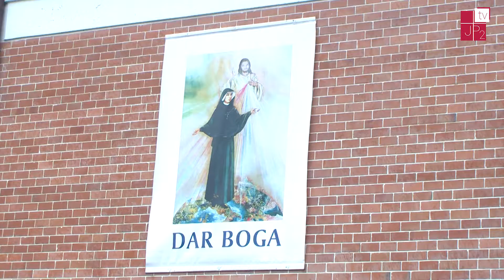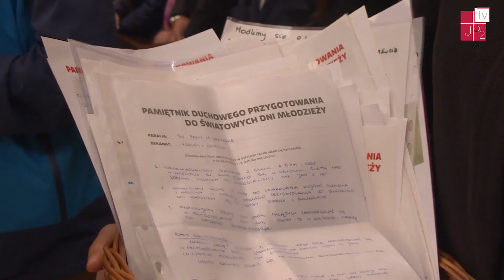Przesłanie Miłosierdzia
Św. Jan Paweł II dokładnie 10 lat temu przeszedł do Domu Ojca. Pozostaje w sercach młodych na całym Świecie jako orędownik prawdy i miłosierdzia Bożego. Nikt inny nie mógł zostać patronem krakowskich Światowych Dni Młodzieży jak tylko dwaj krakowscy giganci miłosierdzia – św. Jan Paweł II i św. s. Faustyna. W materiale Agaty Karbowicz i Barbary Rozmus przypominamy istotę miłosierdzia i przedstawiamy patronów ŚDM 2016!

realizacja: Agata Karbowicz, Barbara Rozmus
zdjęcia: Jakub Stoszek, Piotr Czuba
opieka redakcyjna: Paulina Guzik